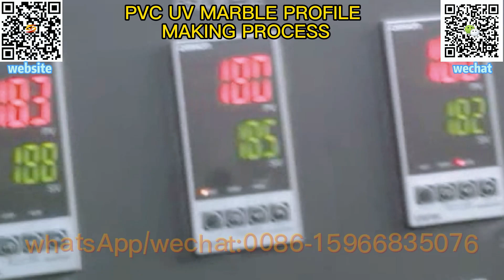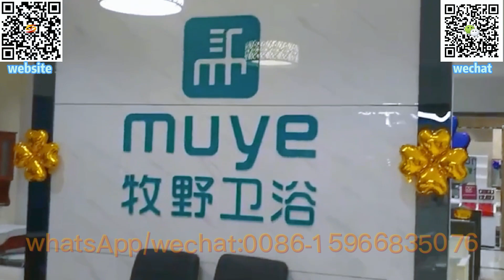pvc uv marble sheet extrusion line,plastic marble sheet making machine,marble sheets production line